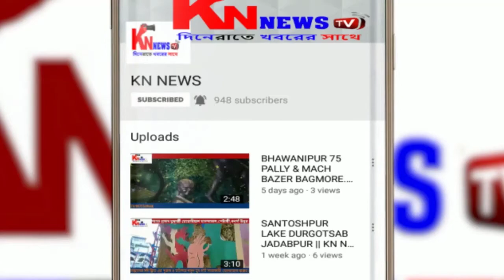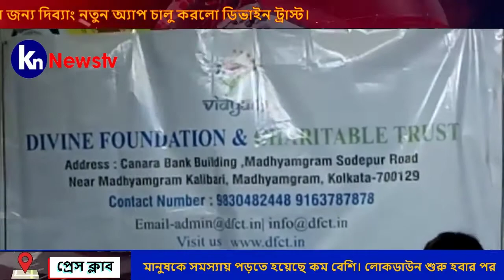অনলাইনে ক্লাস বিদ্যাং নামে এক অভিনব মাধ্যম চালু করল ডিভাইন ট্রাস্ট।knnewstv। 09.09.20